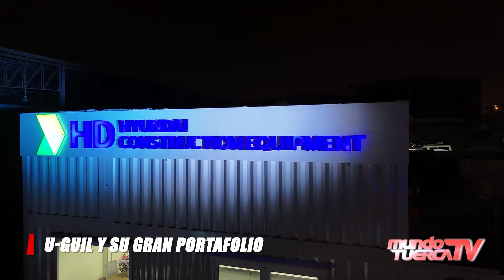𝗚𝗿𝗮𝗻 𝗶𝗻𝗮𝘂𝗴𝘂𝗿𝗮𝗰𝗶𝗼́𝗻 𝗱𝗲 𝗠𝗮𝗾𝘂𝗶𝗻𝗮𝗿𝗶𝗮𝘀 𝗨-𝗚𝘂𝗶𝗹 𝗲𝗻 𝗩𝗶𝗹𝗹𝗮 𝗘𝗹 𝗦𝗮𝗹𝘃𝗮𝗱𝗼𝗿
🏗️ Maquinarias U-GUIL abre las puertas de su nuevo local en Villa El Salvador, respaldado por HD Hyundai Construction Equipment. ¡Descubre nuestras últimas novedades en un espacio de 2500 m²!

𝗧𝗼𝗱𝗼𝘀 𝗹𝗼𝘀 𝗱𝗲𝘁𝗮𝗹𝗹𝗲𝘀 𝗲𝗻 𝗲𝗹 𝗽𝗿𝗼𝗴𝗿𝗮𝗺𝗮 𝗱𝗲 𝗺𝗮𝘆𝗼𝗿 𝗰𝗼𝗯𝗲𝗿𝘁𝘂𝗿𝗮 𝗮 𝗻𝗶𝘃𝗲𝗹 𝗻𝗮𝗰𝗶𝗼𝗻𝗮𝗹 👍🏻 𝗠𝘂𝗻𝗱𝗼 𝗧𝘂𝗲𝗿𝗰𝗮 𝗧𝗩, sábados al mediodía por Willax Televisión en señal abierta digital 1.1
🔺Movistar 16/716
🔺Claro 12/512
🔺Directv 1191
🔺BestCable 8 y en más de 431 cableoperadores.